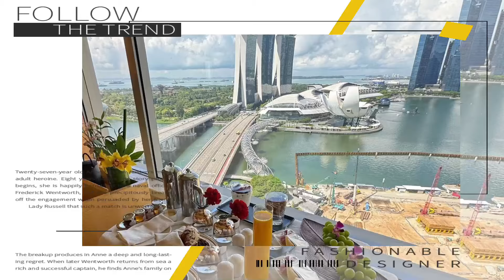Lahir dengan Kekayaan Rp280 Milyar, Anak Syahrini Jadi Bayi Terkaya di Indonesia?